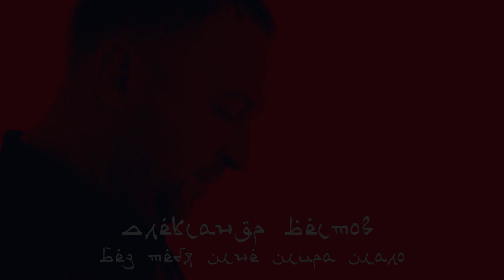Александр Вестов - Без тебя мне мира мало (Single 2020)